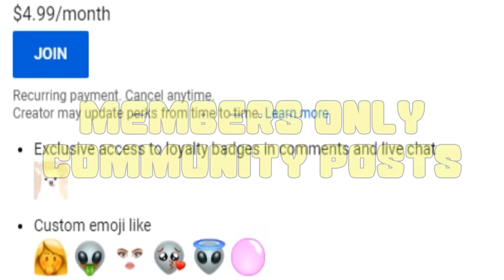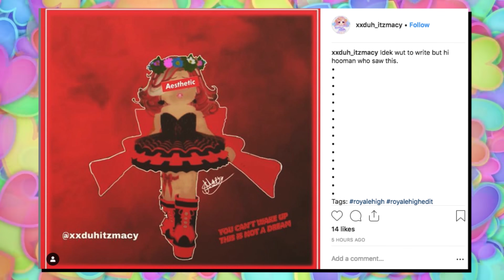WEIRD PROM GLITCH IN ROYALE HIGH! What Happened to the SNACK BOYS?!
I had the craziest BUTLER GLITCH with all the boys at PROM! What happened to SQUARE HEAD ZED?

About me: NEW VIDEOS ALL WEEK LONG! Indie games, Roblox, Minecraft, tabletop games, weird games, Sims 4, app games & MOAR!

Thanks for reading the description... your reward is a 🌮! Hope it's not too SPICY! You need some 🥛